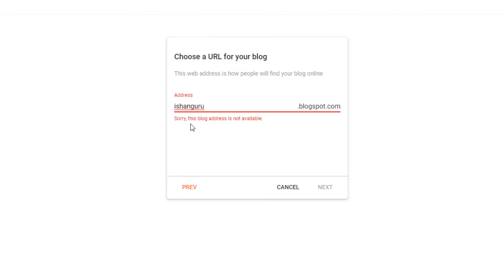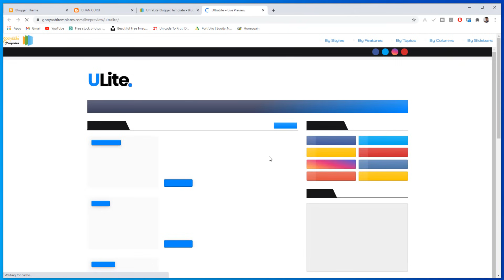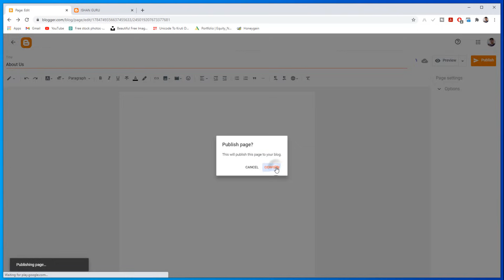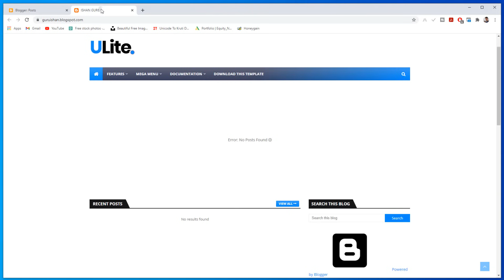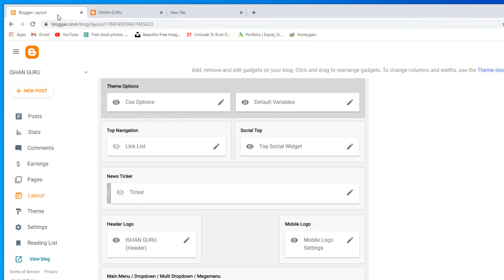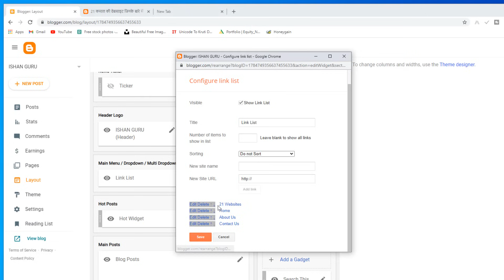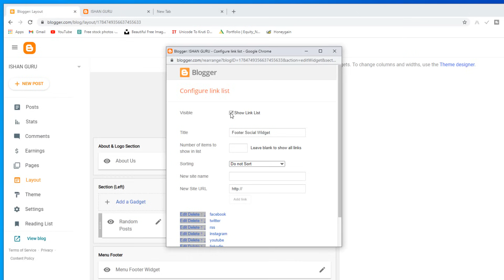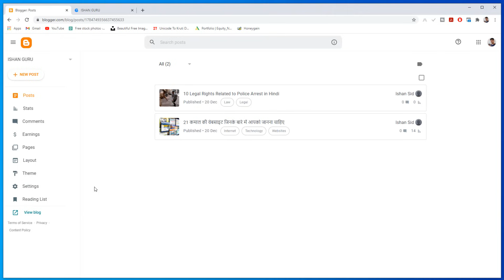Blogger Tutorial for Beginners in Hindi - blogger se paise kaise kamaye | blog kaise banaye free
Blogger google ka ek free blogging platform hai. blogger par free me ek blog bnakar paise kama sakte hai. blogger par blog bnane ke liye hosting aur domain ki zarurt nahi hai. 15 minutes me blogger par free me blog shuru kar sakte hai

blogger se paise kaise kamaye, blogger par blog kaise banaye, how to create blog on blogger, free me blog kaise banaye, how to start blog free in sab questions ka answer is video me milega

is video me aap janege ki blogger par free me blog kaise create kare, free me blog kaise banaye, blogger complete tutorial in hindi/urdu

Blogger is an American blog-publishing service that allows multi-user blogs with time-stamped entries. It was developed by Pyra Labs, which was bought by Google in 2003. The blogs are hosted by Google and generally accessed from a subdomain of blogspot.com

Topics: blogger tutorial for beginners,blog kaise banaye,blogger tutorial 2021,blogger tutorial for beginners in hindi,free me blog kaise banaye,blogger se paise kaise kamaye,how to create blog on blogger in hindi,blogger template design tutorial,blogger template free download,internet se paise kaise kamaye,internet se paise kamane ka tarika,online paise kaise kamaye,blogging for beginners,blogger kaise bane,free blogging course in hindi,blogger in hindi,blogger,guru,blog